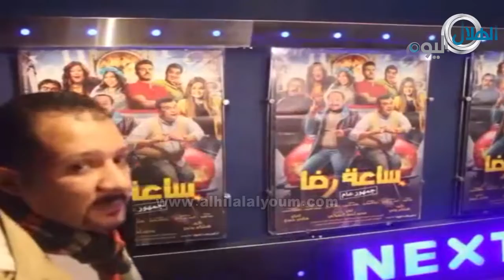فعاليات العرض الخاص لفيلم "ساعة رضا"